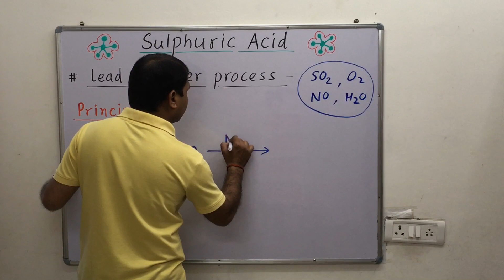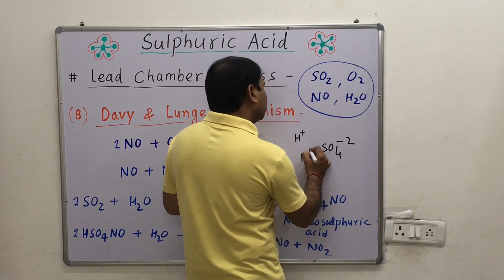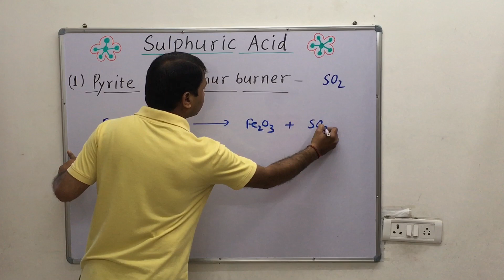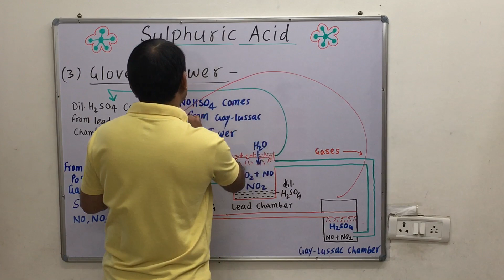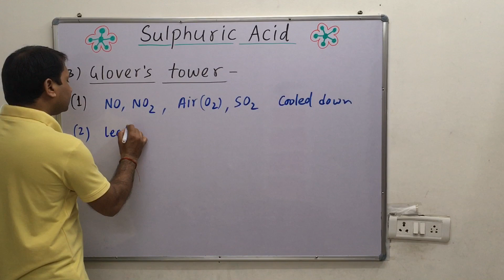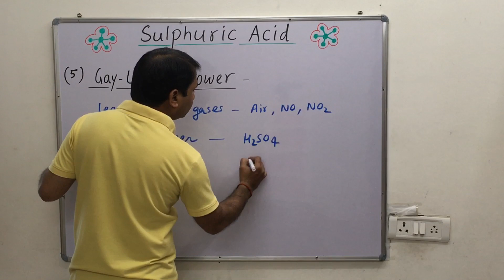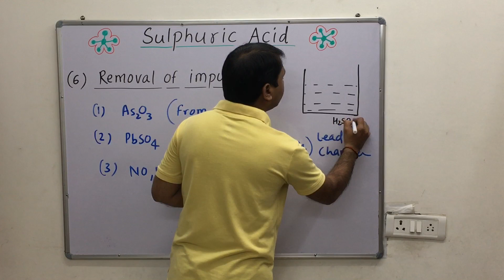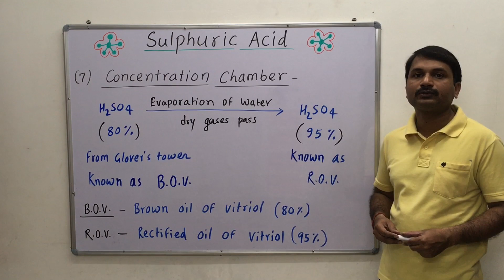Manufacture of Sulphuric acid [ Lead Chamber Process ]